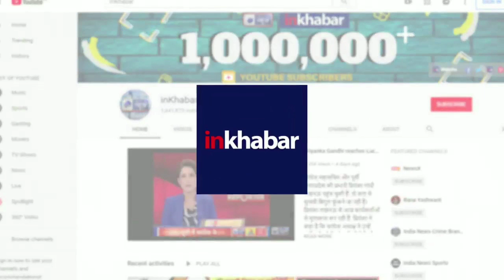Punjab Board revises class 9th and 10th Computer Science Syllabus for 2019-2020; PSEB Syllabus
Punjab Board Class 9, 10 Syllabus: Punjab Board has given some relief to Class 9 and 10 students by revising the syllabus of computer science for upcoming board exams 2020. Punjab Board has removed some topics to reduce the difficulty level of the subject.

PSEB Syllabus,
PSEB 10 Syllabus,
PSEB 9 Syllabus,
Punjab Board Syllabus 2019,
Punjab Board 9th Syllabus 2019,
Punjab Board 10th Syllabus 2019,
Punjab Board class 9th Syllabus 2019,
Punjab Board class 10th Syllabus 2019,
PSEB Computer Science Syllabus for 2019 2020,
PSEB Syllabus for 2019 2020,
Punjab Board Syllabus for 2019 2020,